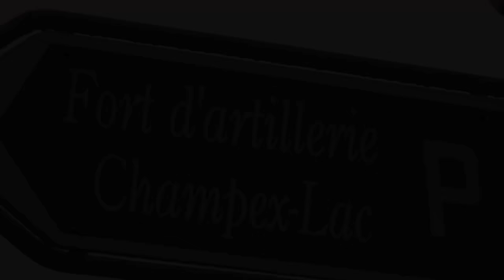UTMB 2018 Inspiration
"If you want something you have never had, you must be willing to do something you have never done.” by Thomas Jefferson.

It was a chilly day but no different from previous UTMB event days. Many of the top trail running such as Kilian Jornet, Zach Miller, Jim Walmsley, Tim Tollefson had an unexpected up-come. To say the list it was a difficult year for many of the top contendants. At the end do the DNF of many of the top runners was an opportunity for other to shine like Robert Hajnal, Jordi Gamito, Hallvard Schjølberg, and Damian Hall, But I was no surprise for Xavier Thévenard who took first place and now his 3rd time winner of the famous UTMB.

Get ready to be inspired watching our highlights video of UTMB 2018.

RUN- Inspirational Running Video-
Sport Motivational Video For Athlete-Runners

Title: Firebrand
Artist: Really Slow Motion & GianTapes Music
Composer: Pauli Hausmann
Album: Cosmic Power
Genre: Epic Intense Hybrid Powerful Orchestral Trailer Score

Title: The Raven Queen
Composer: Gresby Nash
Album: Dark Beginnings Vol. 1
Genre: Epic Dark Choral Orchestral Hybrid Drama Trailer Score